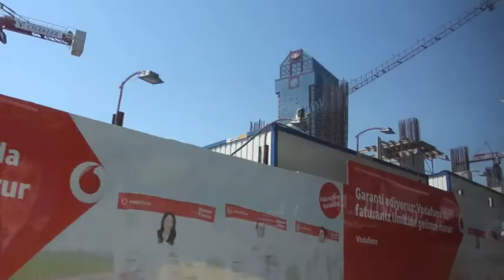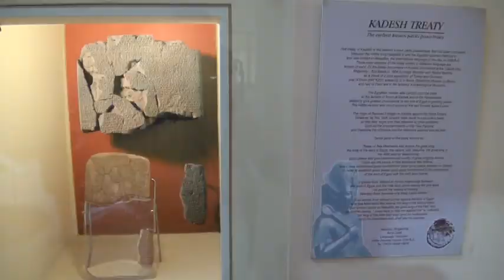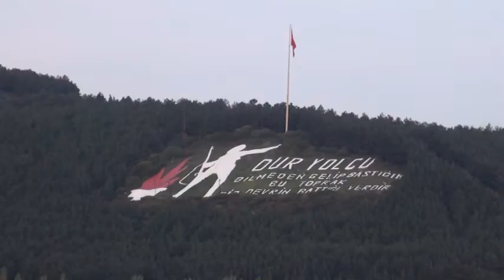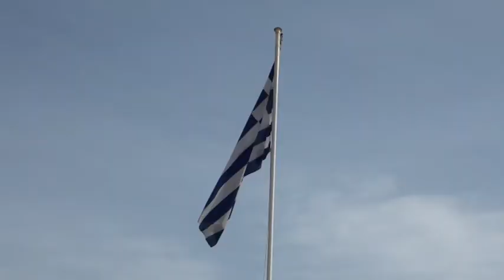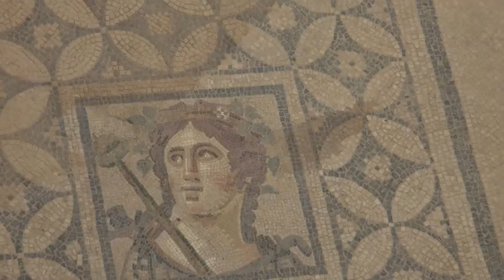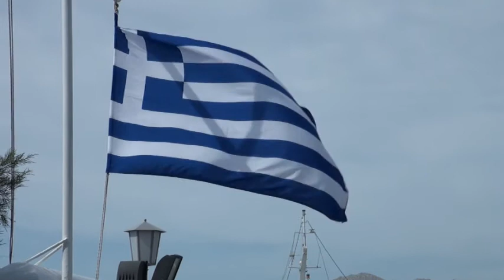Aegean Odyssey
Eastern Mediterranean cruise 2014